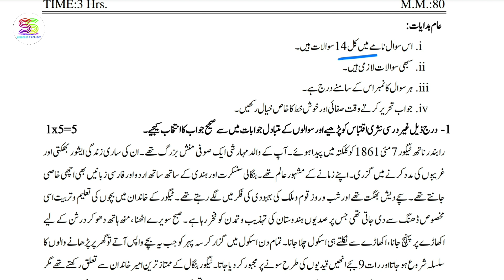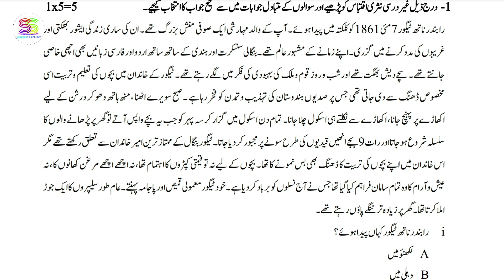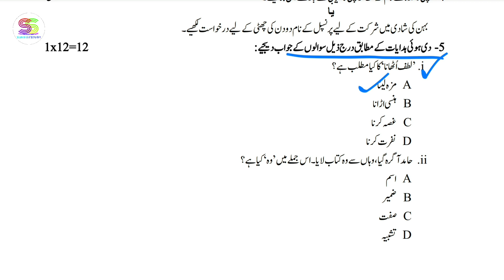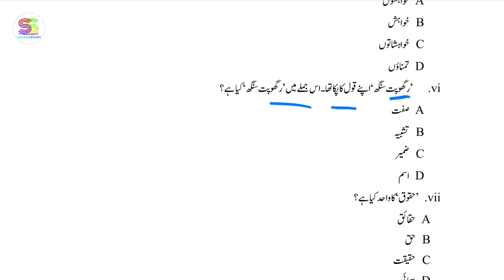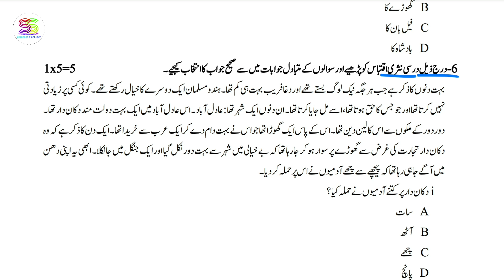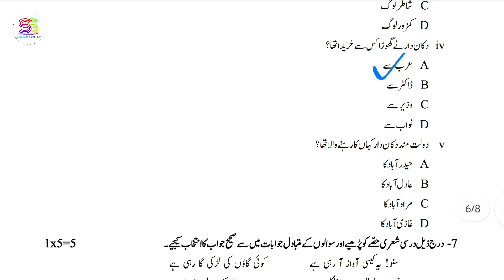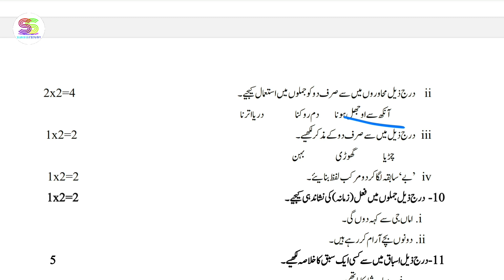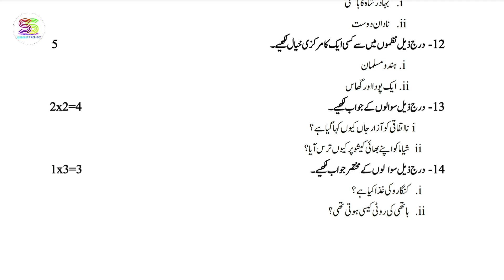class 9 urdu #1 sample question paper cbse mid term 2023-24 Jaan Pehchan